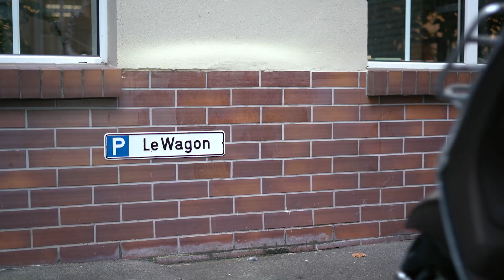A day in the life of a Le Wagon student | The tech bootcamp experience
Welcome to a day in the life of a Le Wagon student! Join our student Julija as she takes you on an exciting journey through a typical day at Le Wagon's renowned tech bootcamp.

0:00 Starting the day at the bootcamp
0:19 Morning lectures at Le Wagon
0:36 Coding in pairs and teacher support
1:00 How community events help you code better
1:17 Lunch break at Le Wagon
1:28 Recap and review
1:38 After work and networking events

Interested in learning more? Discover our courses!